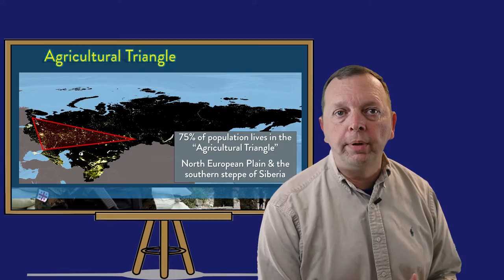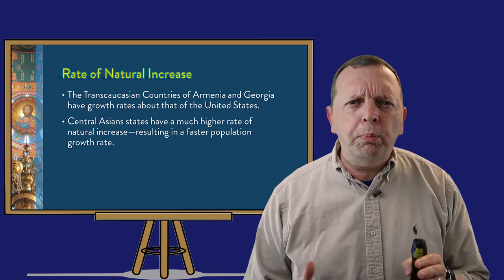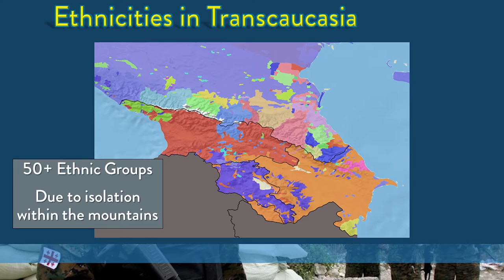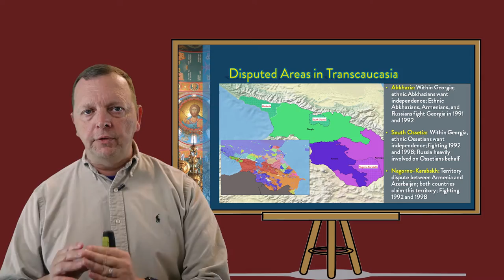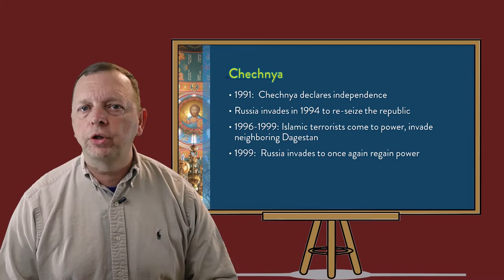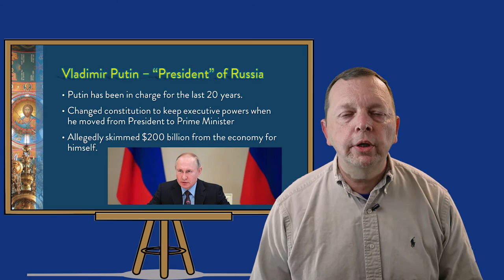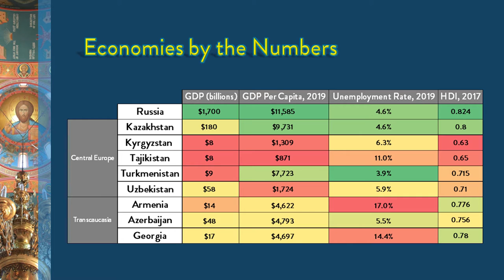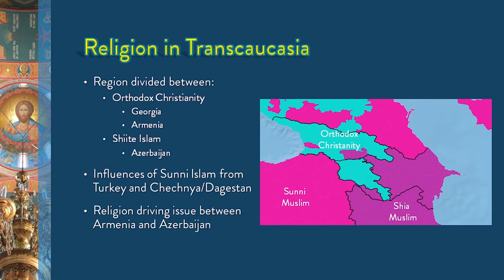Modern Issues of Russia and the Republics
This lesson looks at Russia and its former Republics today.  It begins by examining the population, population density, and distribution of its people and the different ethnicities that make up the region.

It continues to examine how the pockets of ethnicities, particularly in Transcaucasia, have created frozen conflicts and even led to Russia invading Georgia in 2008.

The somewhat dubious democracies of most of the region's governments are explained as is the economic situation that the countries find themselves in and the dependence that some, such as Kazakhstan, have on the oil of the Caspian (whether it is a sea, lake, or "Special Legal Status".

Last the lesson looks at the religions of the region.

While this is produced to assist students in meeting the Texas Education Knowledge and Skills (TEKS) standards for the World Geography studies course, it is useful for anyone who wishes to learn more about this part of the world.